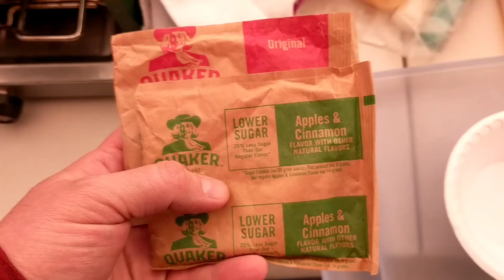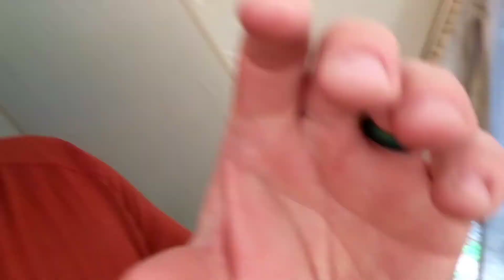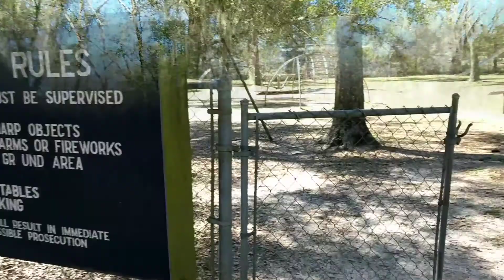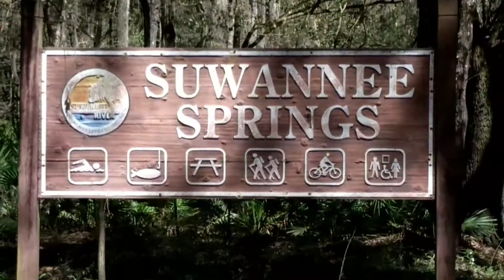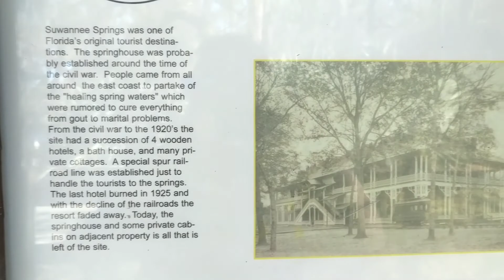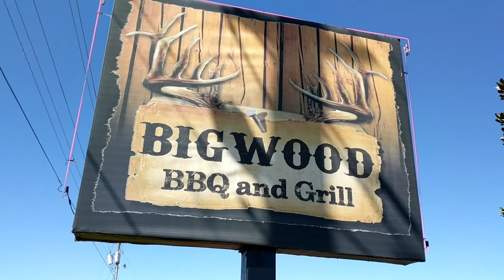Wintertide Expedition - Day 18